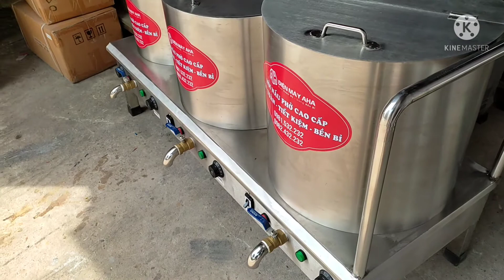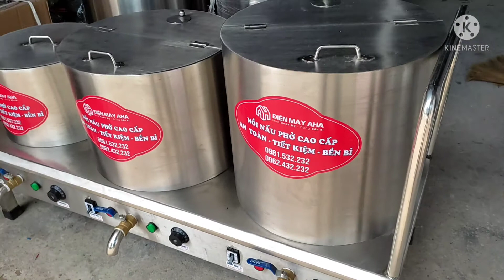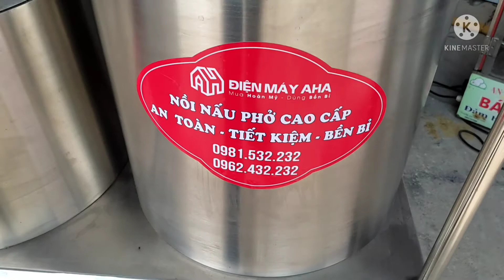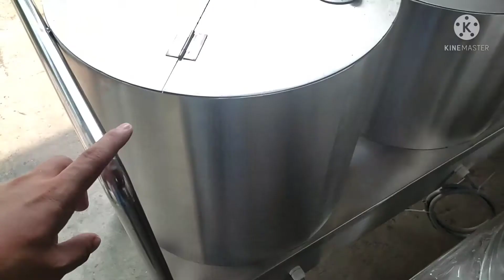Cách sử dụng nồi nấu phở bằng điện | Nồi nấu phở bằng điện GIÁ RẺ | Điện máy Aha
Cách Sử Dụng Nồi Nấu Phở Bằng Điện Đúng Cách Hiệu Quả
Hiện nay, hơn 90% các quán ăn, cửa hàng đều đã và đang chuyển sang dùng nồi nấu phở điện thay thế cho nồi nhôm gang nấu phở cũ kỹ, lạc hậu trước đây. Nhưng không phải ai cũng nắm rõ, biết cách sử dụng nồi điện nấu phở sao cho hiệu quả, bền lâu và tiết kiệm điện nhất.

Ngày nay, việc kinh doanh cửa hàng, quán phở trở nên dễ dàng, tiết kiệm thời gian, công sức và chi phí hơn rất nhiều nhờ sự xuất hiện của nồi phở điện. Sở dĩ nồi điện nấu phở đang ngày càng được lắp đặt phổ biến bởi những lý do sau:

Đun nấu tự động sạch sẽ, không khói bụi, không nóng bức
Vận hành đơn giản, độ an toàn cao nhờ thiết kế hệ thống điện thông minh.
Độ bền tuổi thọ sản phẩm cao – vì được làm bằng chất liệu inox 304 cao cấp, bền bỉ nhất
Thanh nhiệt, mâm nhiệt công suất lớn, gia nhiệt nhanh, rút ngắn thời gian đun nấu
Vệ sinh nồi rất nhanh chóng, dễ dàng, không mất nhiều công sức
Tiết kiệm chi phí, không hao tốn điện năng.
Dung tích sản phẩm đa dạng, đáp ứng mọi nhu cầu kinh doanh từ nhỏ đến lớn

Hướng dẫn cách sử dụng nồi điện nấu phở bằng điện đúng cách
Không phải bất cứ ai cũng biết cách “khai thác” triệt để những tính năng, ưu điểm của nồi phở bằng điện. Nồi phở điện được sử dụng với đa dạng công năng: hầm xương, nấu nước lèo, luộc gà, luộc bánh chưng, bánh tét,…. Cách sử dụng nồi nấu phở bằng điện cũng đơn giản và tiết kiệm thời gian hơn rất nhiều.

Vậy sử dụng nồi nấu phở inox điện như thế nào để vừa giữ sản phẩm bền lâu vừa tiết kiệm điện, bạn đã biết hay chưa? Nếu chưa, thì bạn hãy làm theo các hướng dẫn sử dụng nồi nấu phở điện sau đây:

Cách nấu phở bằng nồi điện cho người mới lần đầu sử dụng
Khi mới mua nồi phở sử dụng lần đầu bạn hãy tráng qua 1 lượt nước sôi trong nồi phở bằng cách. Đổ nước sạch khoảng 1/2 dung tích nồi. Cắm nguồn điện và điều chỉnh nhiệt độ mức cao nhất 110 độ C. Khi nguồn điện được cấp, đèn xanh sẽ sáng lên, đèn màu đỏ sáng thể hiện số thanh nhiệt ( mâm nhiệt ) đang hoạt động.

Sau khi nước đã sôi, xả sạch toàn bộ nước nóng qua van xả. Dùng dụng cụ vệ sinh và đổ nước lạnh vào loại bỏ những vết bẩn, mùi của nồi mới.
Cách sử dụng nồi hầm xương, ninh xương
Bước 1: Kiểm tra nguồn điện, dây dẫn và các bộ phận trên nồi trước khi vận hành nồi nấu nước phở bằng điện

Bước 2: Cho xương ninh đã sơ chế vào trong giỏ đựng xương, thêm các nguyên liệu cần thiết và đổ một lượng nước vừa đủ để ninh xương. Điều chỉnh núm xoay nhiệt khoảng 90 độ. Nồi ninh xương hoàn toàn tự động, khoảng 20-35 phút thì nước sôi. Nồi nước sôi liên tục cho tới khi đủ nhiệt thì sẽ tự ngắt chuyển sang chế độ hầm. Trong quá trình ninh xương, bạn có thể điều chỉnh nồi hầm với nhiệt độ lớn nhỏ tùy ý.

Thời gian hoàn tất ninh xương, nước xương ngọt ngon khoảng từ 3-6 tiếng.

Bước 3: Vệ sinh nồi sau khi hoàn tất mỗi ngày làm việc. Nước vệ sinh sẽ xả ra ngoài qua van xả dưới đáy nồi

Sử dụng nồi nấu nước lèo, nhúng bánh phở
Cách sử dụng nồi phở nấu nước lèo, đun nước sôi nhúng bánh phở tương tự như nồi hầm xương.

Công suất nồi phở nấu nước dùng chan phở và dùng làm nồi trần bánh phở nhỏ hơn công suất nồi hầm xương. Nước lèo chan phở phục vụ khách nên đảm bảo phải luôn nóng. Nhiệt độ cài đặt khi nấu nước lèo khoảng từ 70-90 độ C. Nhiệt độ cài đặt cho nồi trần bún phở, trần rau khoảng 80-90 độ C.

Chú ý cách lắp nồi điện nấu phở
Điều quan trọng khi lắp đặt nồi điện nấu phở đó là các bạn cần chú ý tới việc sử dụng nfuoonf điện phù hợp. Trong đó:

Nồi nấu phở bằng điện 20L – 50L thường sử dụng nguồn điện 220V

Nồi phở điện dung tích 70L – 150L thường dùng nguồn điện 1 pha hoặc 3 pha: 220V – 380V (cách đấu điện nồi phở 3 pha cũng tương tự)

Khi lắp đặt các bạn nên sử dụng 1 aptomat cho cả 3 nồi ( nếu sử dụng cùng lúc 3 nồi nấu cho công đoạn nấu phở)

Hãy luôn theo dõi và ủng hộ điện máy Aha nhé!